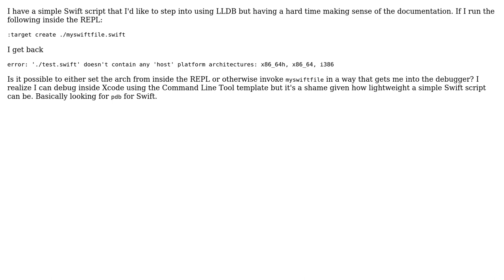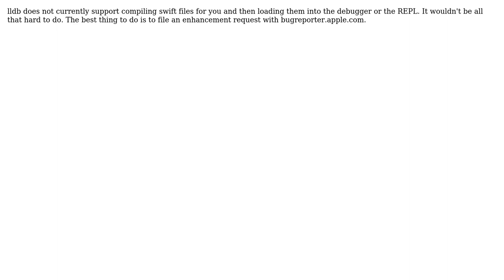Access LLDB / set breakpoints when running simple swift file from command line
With thanks & praise to God, and with thanks to the many people who have made this project possible! | Content (except music & images) licensed under CC BY-SA | Music | Images & others | With thanks to user Jim Ingham user jefflovejapan and the Stack Exchange Network Trademarks are property of their respective owners. You are responsible for your own actions.